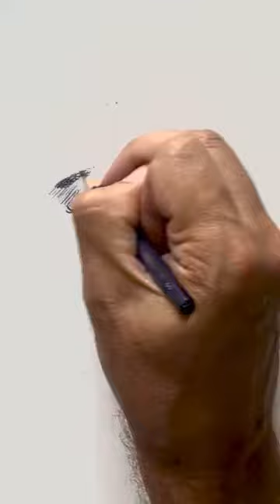Martinez & Zep _ I wanna be your lover (cover Prince)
Cover Prince _ I wanna be your lover
Martinez & Zep
Strings : Corinne Portier & Florian Wunsche
Choeurs: Véronique Kuenzi & Toby May
Recorded @ Taurus Studio Geneve
Mixed @ Crumor Studio
Mastered @ Perla Audio Studio